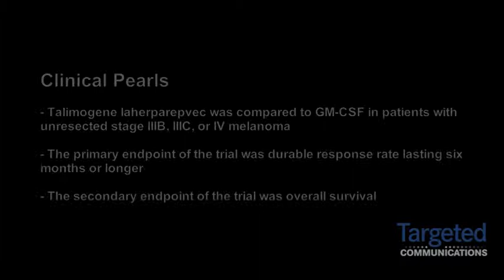Dr. Robert Andtbacka on Talimogene Laherparepvec in Melanoma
Robert Andtbacka, MD, an assistant professor in the Division of Surgical Oncology, Department of Surgery at the University of Utah School of Medicine and a surgeon and investigator with Intermountain Healthcare and Huntsman Cancer Institute, discusses a trial analyzing talimogene laherparepvec.